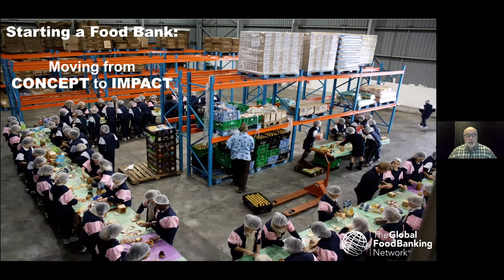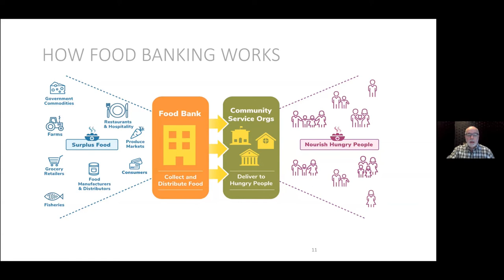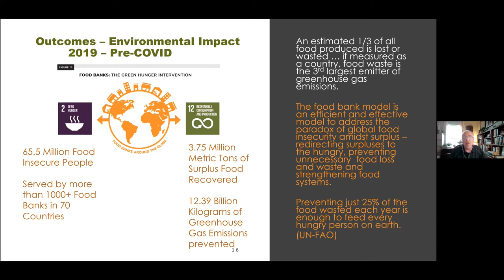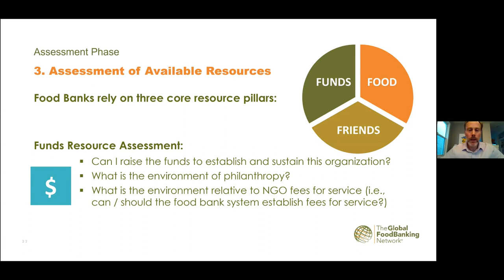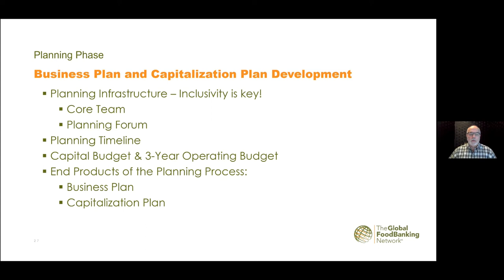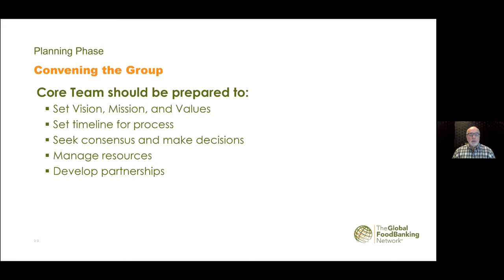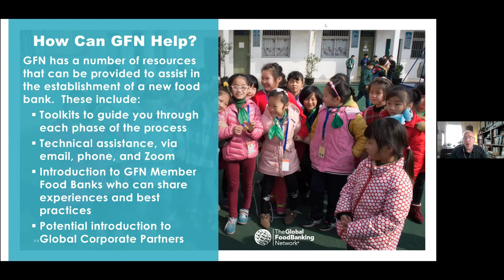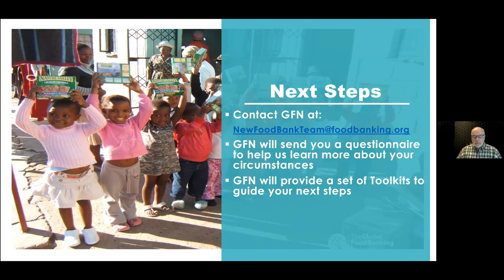vFBLI | Starting a Food Bank – Moving from Concept to Impact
The Global FoodBanking Network supports community-driven solutions to alleviate hunger in more than 40 countries. While millions struggle to access enough safe and nutritious food, nearly a third of all food produced is lost or wasted. We’re changing that. We believe food banks directed by local leaders are key to achieving Zero Hunger and building resilient food systems.

TAKE ACTION | Join us in empowering the world through food banking